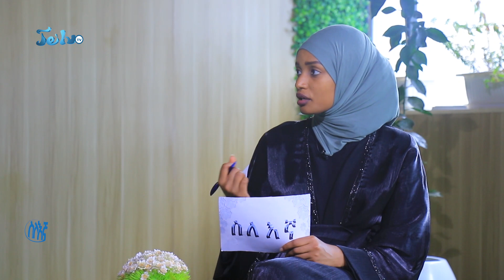ታላቁን እንግዳ እንዴት እንቀበል || ለሴቶች || ከሚስ መካነሰላም መሀመድ ጋር || ስለ እኛ // በጄይሉ ቲቪ //